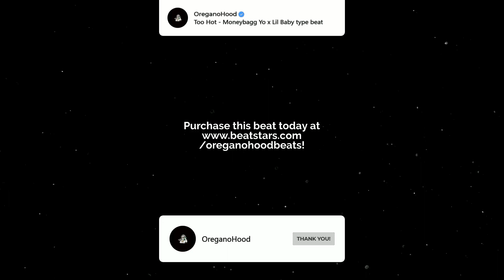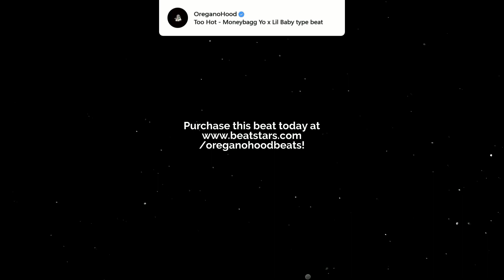[FREE] Moneybagg Yo Type Beat | Lil Baby Type Beat - "Too Hot"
💎This beat in FREE for NON-PROFIT use.
For profite purposes please purchase a lease.

160bpm - D# min

moneybagg yo type beat 2021
moneybagg yo x lil baby type beat
lil baby type beat 2021
free moneybagg yo type beat 2021